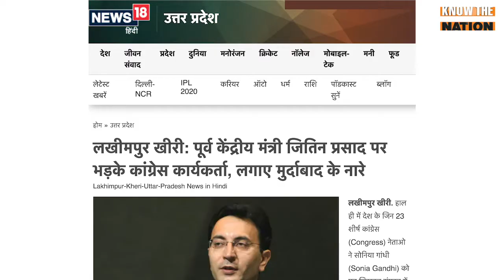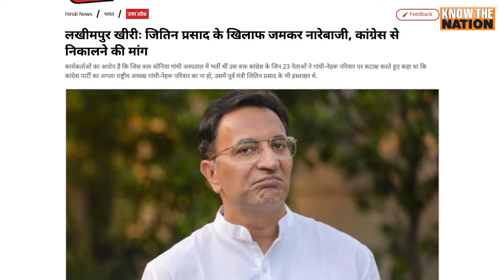गांधी परिवार की ग़ुलामी की जंजीरों में जकड़े कांग्रेसी जितिन प्रसाद पर भड़के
कांग्रेस का अंतिम सत्य यही है कि ये राष्ट्रीय पार्टी के नाम पर गांधी परिवार की प्राइवेट लिमिटेड कंपनी है, जिसका लोकतंत्र पर कतई विश्वास नहीं है। न खाता न बही जो गांधी परिवार कहेगा वही कांग्रेस में सही और जो सोनिया एंड संस के खिलाफ गया उसका तो काम तमाम...